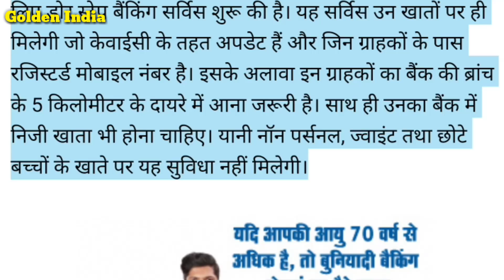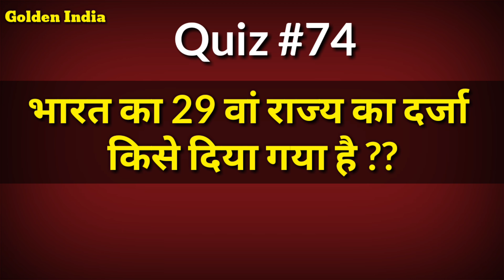23 April: आज सोने और चांदी का भाव | Today's Gold and silver price in India 2019